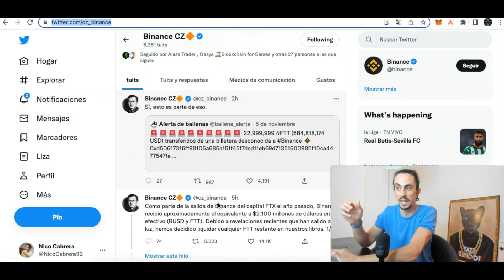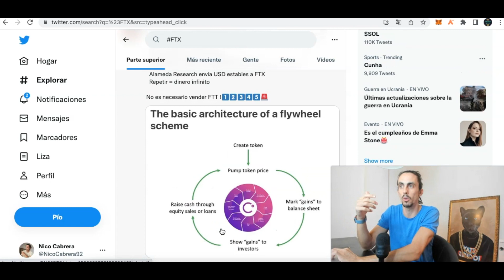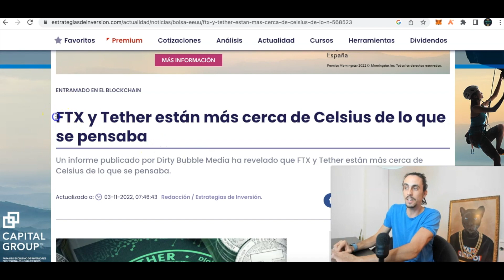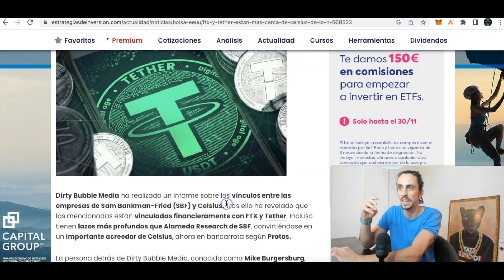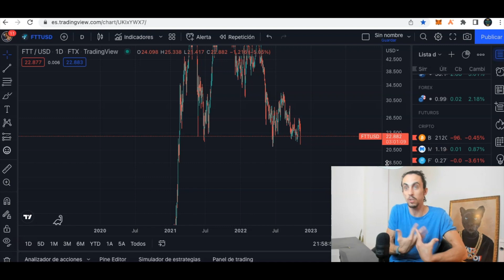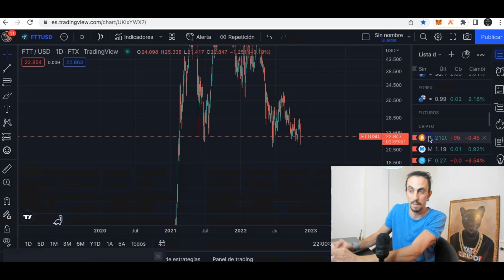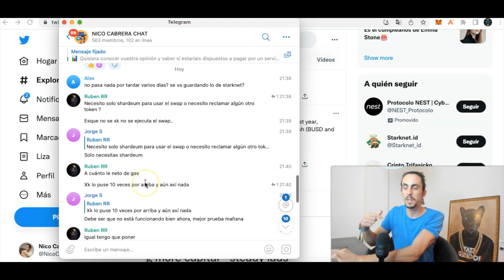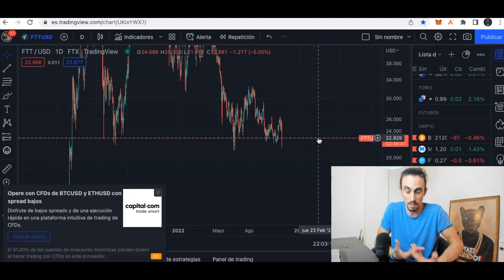🚨 ¿¡FTX en RIESGO de QUIEBRA!? - El Caso de FTT y Alameda EXPLICADO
En el video de hoy te explico en detalle lo que está pasando con FTX, uno de los exchanges de criptomonedas mas importantes y Alameda Research, un venture capital que invierte en las principales criptomonedas.
Pues segun parece, FTX es bastante probable que se declare en insolvencia, y en el video te explicaré que consecuencias podría tener esto para todo el ecosistema de las criptomonedas y que puedes hacer tú si tienes criptomonedas dentro de FTX.